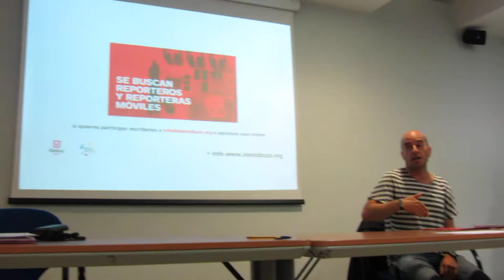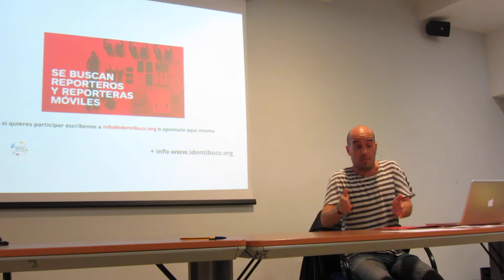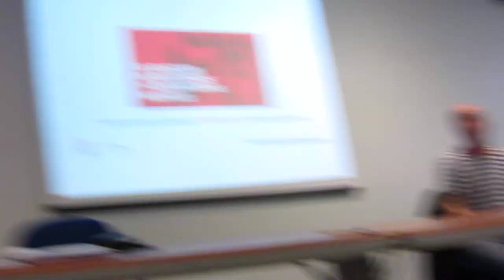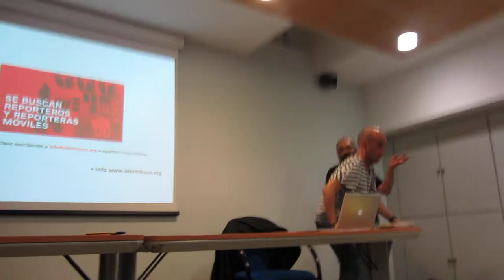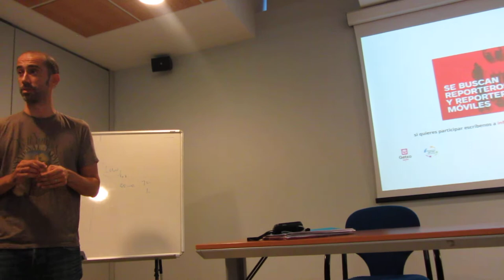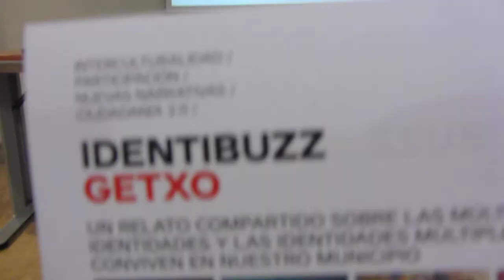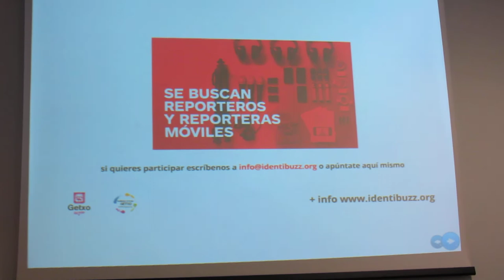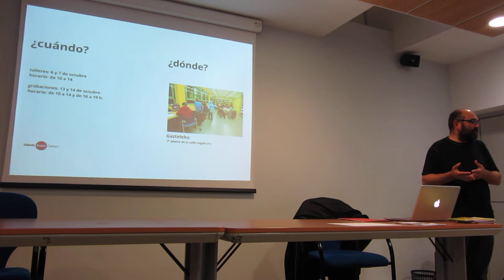IdentiBuzz en Getxo Vídeo 5º/8